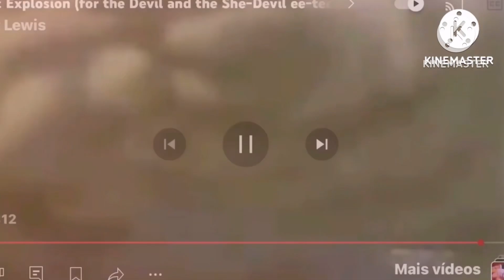VIS A VIS Kitcken Destroy Add Round 4